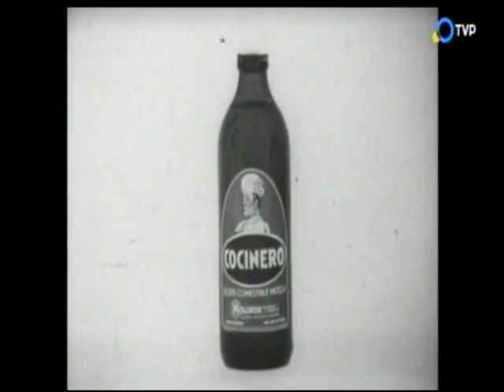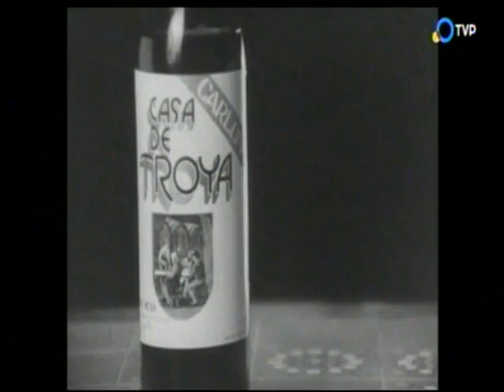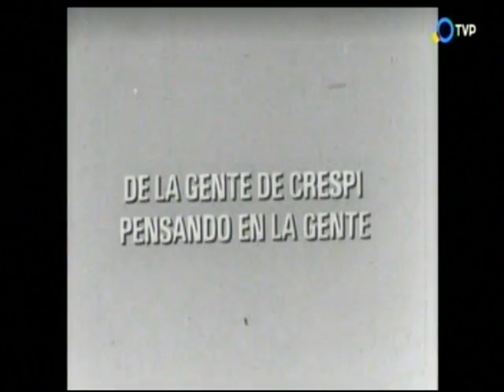2021 FILMOTECA. MIS HIJOS Y YO, 2. ARCHIVO DARÍO GAITÁN DI SERI.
TV. PÚBLICA.